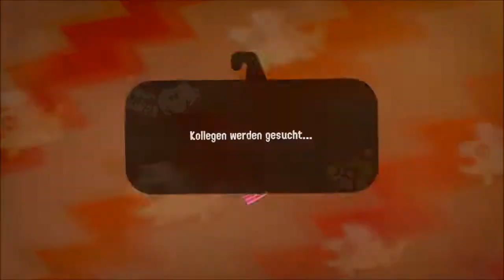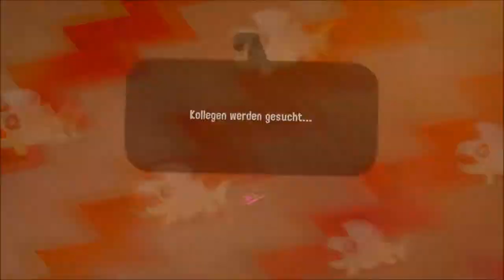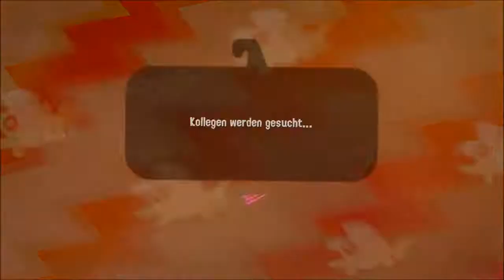Splatoon 2 #8 (german): Salmon-Run-Fun! :D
Heute geht's ab zur Bär GmbH! :D
Wir sehen uns den Salmon-Run an! 8|
In diesem neuen Modus gillt es, im Team gegen Horden von bösen Fischen zu bestehen. Überleben! Kämpfen! Action! Und soweiter halt xD Dabei muss man aber goldene Eier sammeln und zur Basis bringen... diese bekommt man nur von besonders staken Bossgegnern! 8|